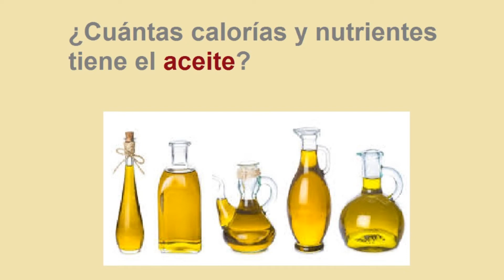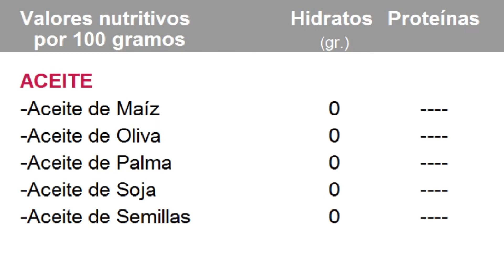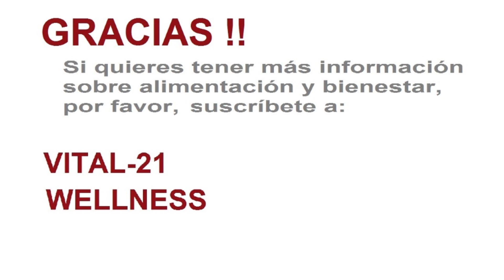ACEITE CALORIAS Y NUTRIENTES -Aceite de oliva, de coco, cacahuete, maíz, girasol, palma, soja, etc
INFORMACION NUTRICIONAL DEL ACEITE de cacahuete, coco, germende trigo, girasol, maíz, oliva, palma, soja, semillas, aceite de hígado de bacalao.

Aceite de cacahuete,
Aceite de coco,
Aceite de germen de trigo,
Aceite de girasol,
Aceite de hígado de bacalao,
Aceite de maíz,
Aceite de oliva,
Aceite de palma,
Aceite de soja,
Aceite de semillas

VALOR NUTRICIONAL DEL ACEITE:  CALORIAS, GRASAS,  CARBOHIDRATOS, PROTEÍNAS, CALCIO, HIERRO, VITAMINA A, VITAMINA B, VITAMINA C
ACEITE CALORIAS Y NUTRIENTES -Cuántas  Calorías tiene el aceite? - El aceite engorda?-Información Nutricional del aceite